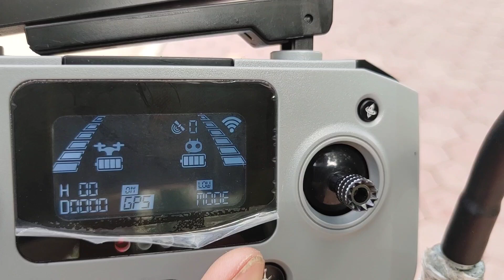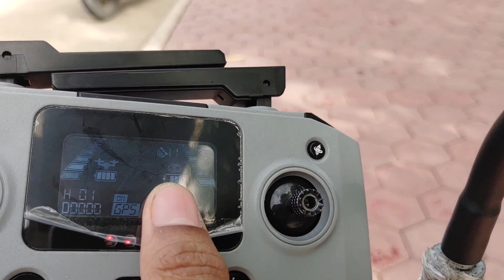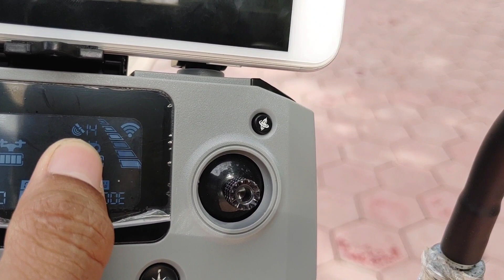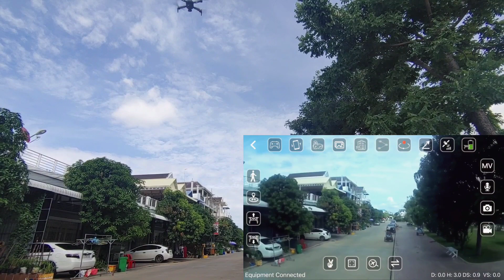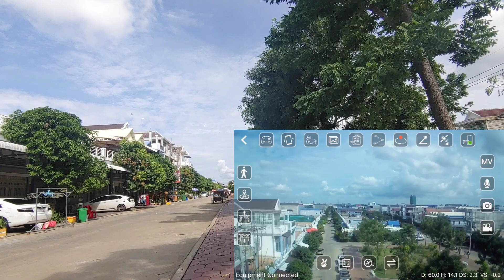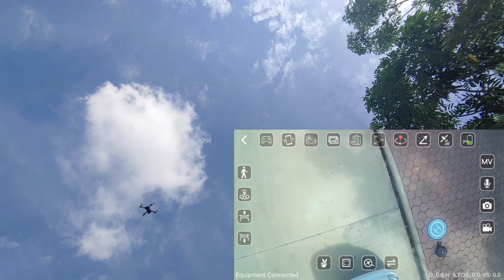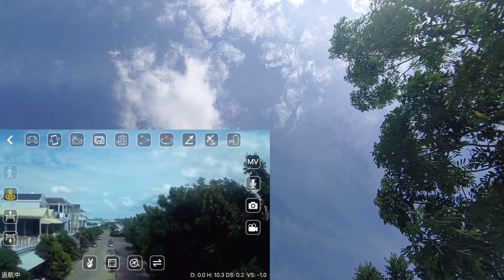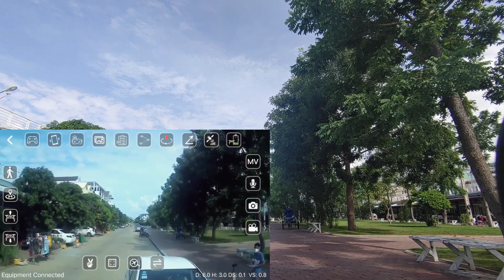🎯ការបង្ហោះដ្រូន L106 Pro3 2022